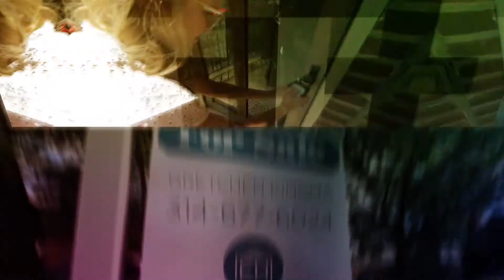Empowered Homes Marketing Video Produced by Chemistry PR and Multimedia's Video Team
St. Louis Public Relations and Video Production Company, Chemistry PR and Multimedia, produced this marketing video for Gretchen Kingma at Empowered Homes. If you're considering the purchase of a new home or rehabbing your current home, please reach out to Gretchen Kingma, "The OT Realtor"

Empowered Homes
Gretchen Kingma
OTR/L - REALTOR - CAPS - ECHM

If you'd like to learn more about Chemistry PR and Multimedia, please call , go to their or email Chris Kuban, Founder and Managing Consultant at .